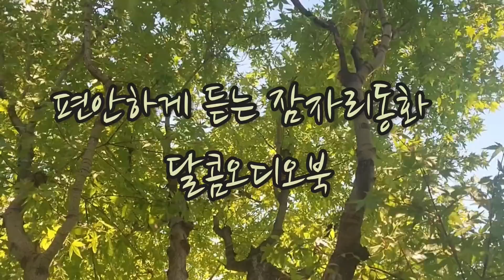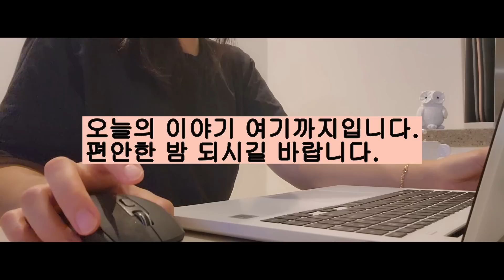🌙편안한게1시간옛이야기🌙여인의유혹외.전래동화.옛날이야기.잠자리동화.오디오북.수면동화.꿀잠.민담설화신화.삼국유사.우리나라옛이야기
안녕하세요.(✿◕‿◕✿)
편안하게 듣는 잠자리동화 달콤오디오북입니다.
오늘도 이야기를 들어주셔서 정말 감사합니다.
더 나은 오디오북을 위해 노력하겠습니다.❤️❤️
오늘도 편안한 밤 되시길 바랍니다.🌃

지난번 여인에게 나쁜 마음을 먹었다가
종아리를 맞은 조위 이야기를 기억하시는지요?
오늘은 조위의 두 번째 이야기를 들려드리겠습니다.

00:00 시작
00:42 여인의 유혹
09:38 지옥에 다녀온 스님
14:49 학이 떨어뜨린 깃털
19:13 하늘을 나는 백정
33:03 중생사의 관음상
37:40 석탑을 쌓은 오누이
44:41 객귀 이야기
50:17 부처가 된 여종
52:31 호랑이를 잡은 아이
56:58 농부와 스님의 내기
1:02:40 끝인사

그림출처
국립민속박물관